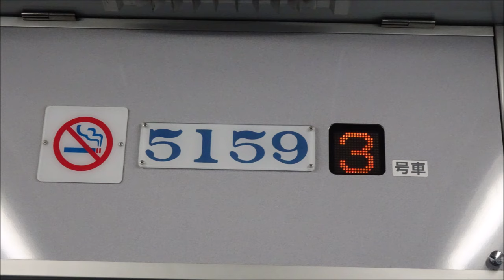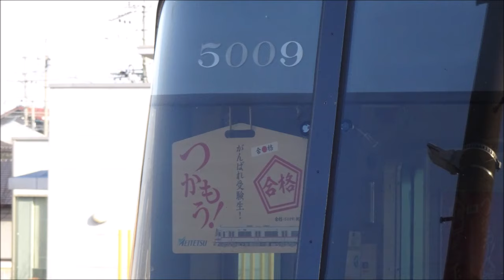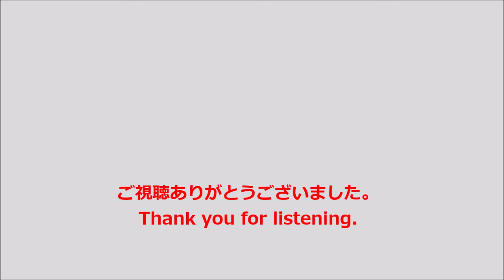【全区間走行音】名鉄5000系〈普通〉岐阜→犬山→新可児 (2023.3)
〈普通〉犬山行です。犬山から〈普通〉新可児行になります。全区間収録しています。